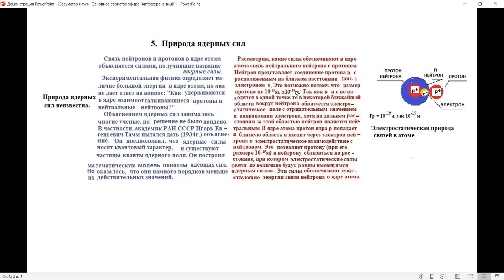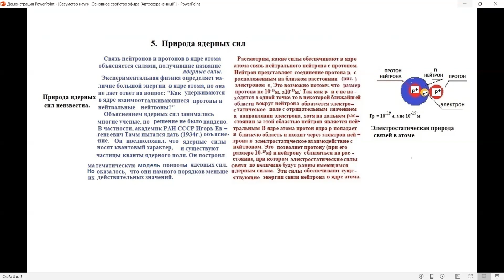«Природа ядерных сил» - Леонид Брусин - Глобальная волна